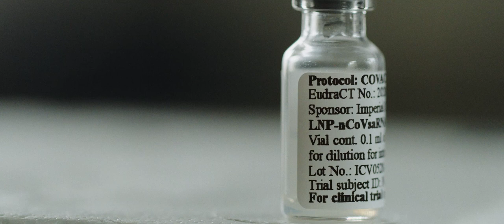MSc in Advanced Chemical Engineering | Study at Imperial College London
Find out more about our MSc in Advanced Chemical Engineering Masters course at Imperial College London. For full course details and how to apply